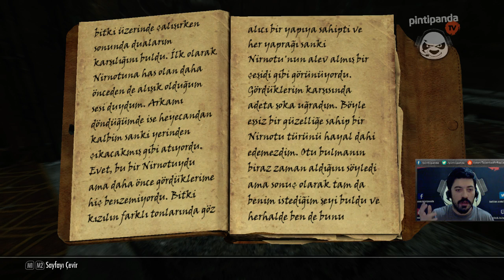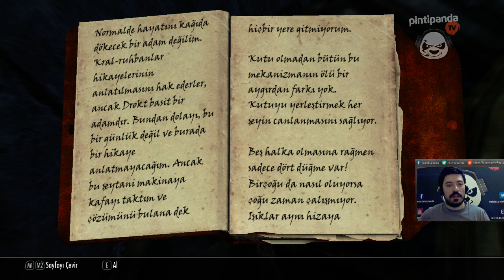DÜĞMESİ NERDE BUNUN ? | Skyrim #82 [TÜRKÇE / 60 FPS]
Canlı yayınlar Hafta içi Salı ve Perşembe Akşam 8'de !!
Esen Kalın ^^

Oyunlar: Don't Starve, Black Mesa, Cubeworld, Deus Ex, Starcraft 2, DOTA 2, League of Legends, Alice Madness Returns, Grand Theft Auto 5, Skyrim, Counter Strike

Oynadığım Oyunları Ucuza Almak için girip PANDA kodunu kullanabilirsiniz.